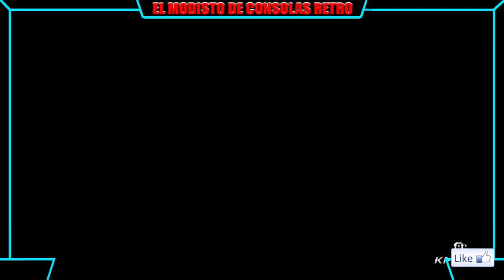Mario Kart Wii Deluxe v3.0 GAMEPLAY + DESCARGA | KX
Hola amigos!

█ CREADOR del Hack █
FJRoyet

▂ █ PASSWORD █ ▂
NO TIENE

               Kyo X SmashBru!

Ayúdame a mejorar el canal con tus donativos, y así poder comprar mejor equipo para traerles más y mejor contenido,